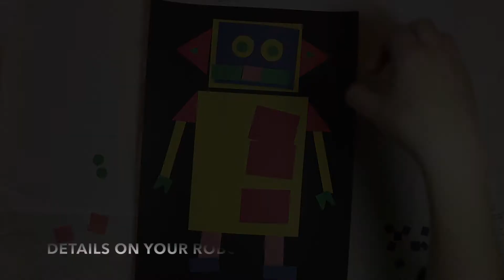Geometric Shape Robot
Follow-Up Project: Have youth tally how many of each shape/color they used in their robot and create a visual graph to represent that information.